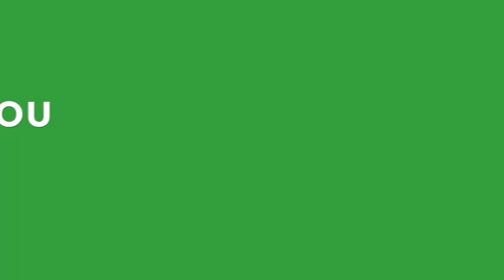BUBBLE WRAP CANNON | Flippin' Katie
It's Katie's 1st day of recovery after surgery- find out why her friends gave her bubble wrap and a gigantic teddy bear... ♥ Another Flippin' Fun Video from Flippin' Katie!

Musical.ly: katie8228